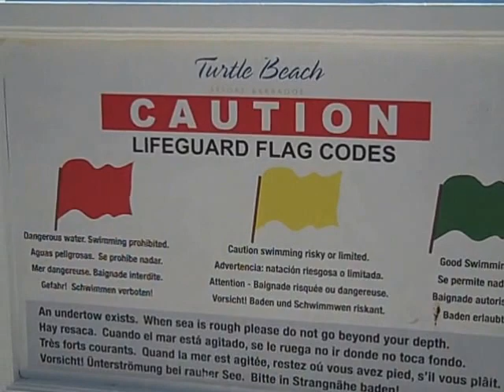Barbados Beaches - Turtle Beach Barbados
Turtle Beach Barbados